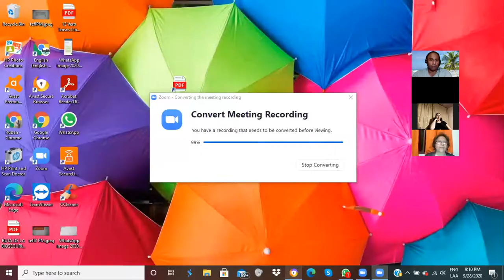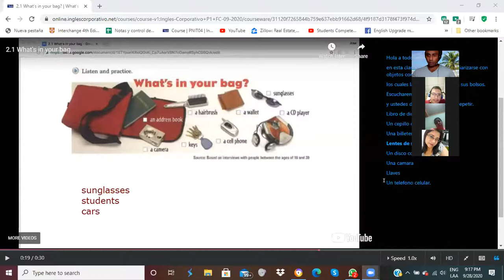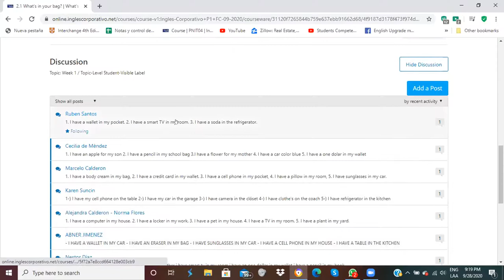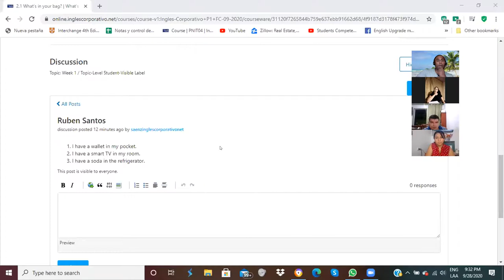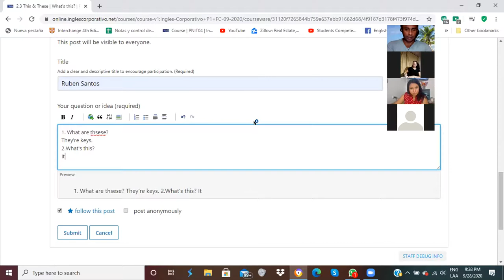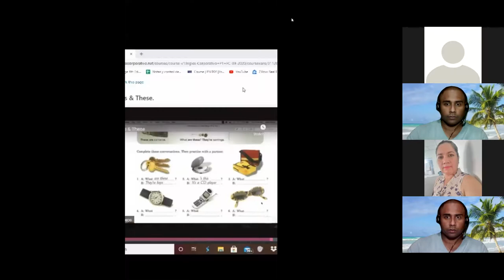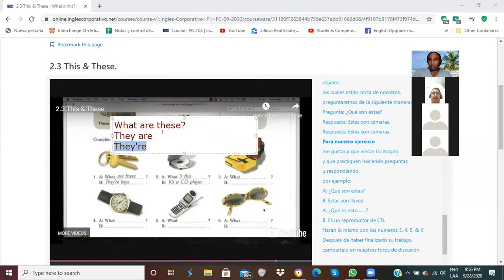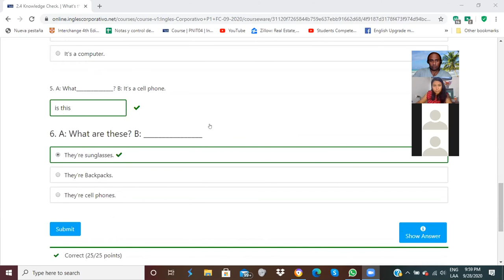Ingles Corporativo-Common Objects